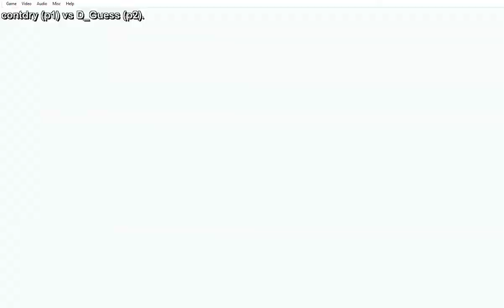Marvel Super Heroes vs Street Fighter | contdry vs D_Guess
Top arcade players all over the world play retro games on an online platform called FIGHTCADE.